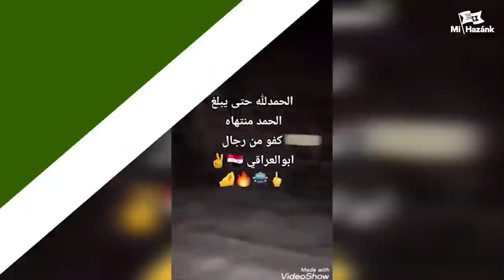A Magyar Honvédség bevetését követeljük a felfegyverzett migránsok ellen!